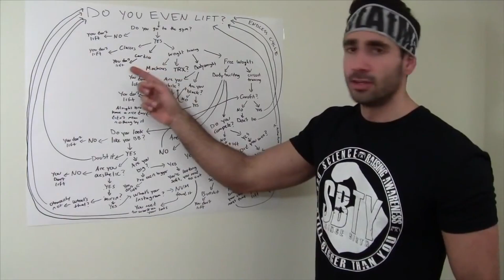KFC Big Box Menu Challenge!